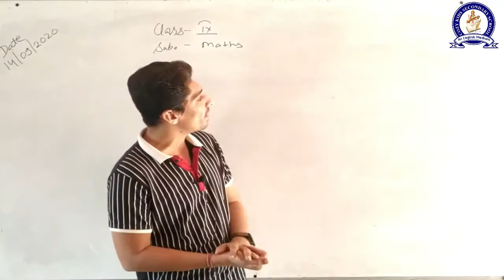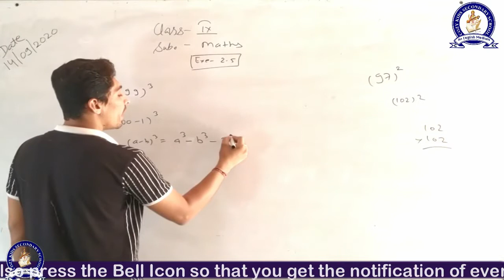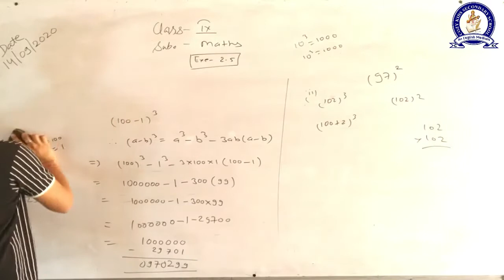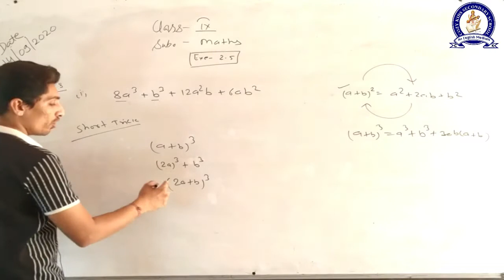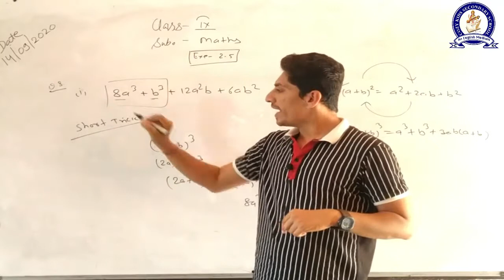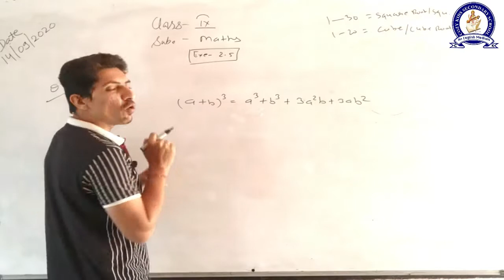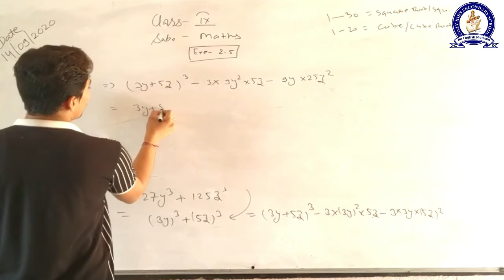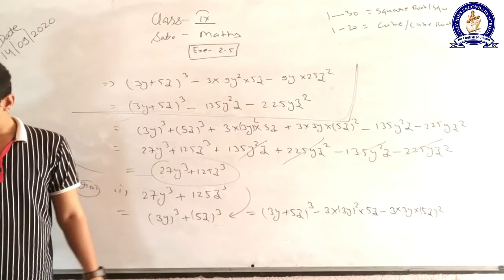15-9-20 || Class- 9 Maths